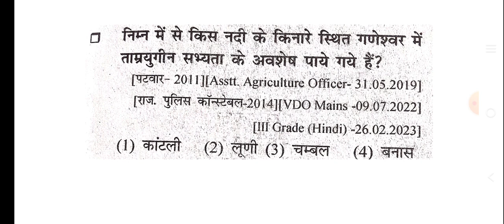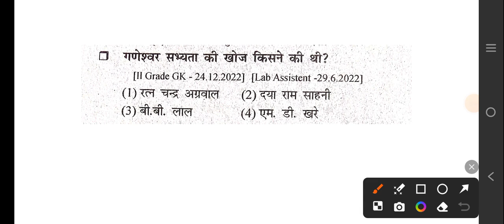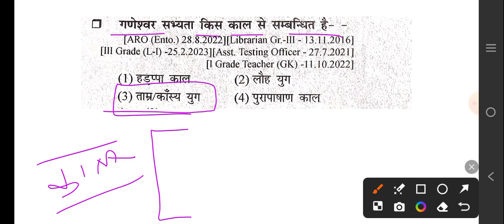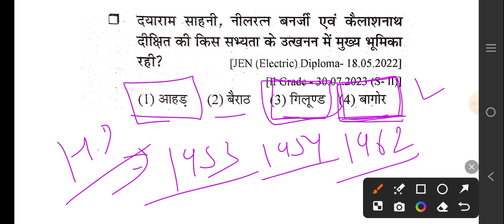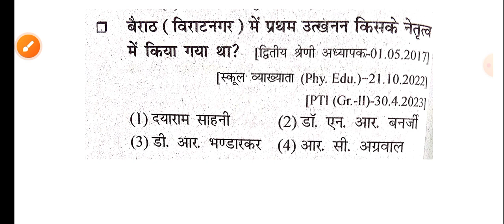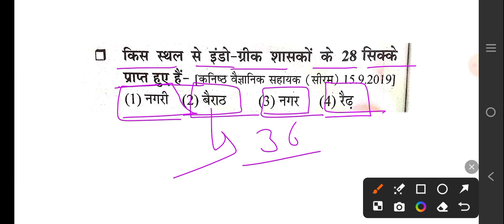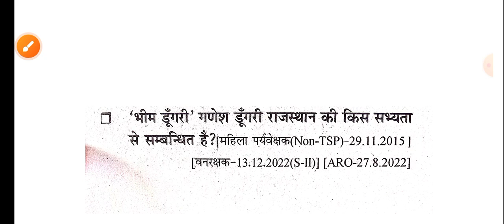राजस्थान की सभ्यताएं//pyqs rajasthangk class 3#rpsc disha GK POINT by DR godara sir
राजस्थान की सभ्यताएं//rajasthangk pyqs class 3#rpsc disha Gk Point by DR Godara #

rajasthangk यह क्लास राजस्थान GK की एक रामबाण क्लास है, जिसमें पढ़ाये जाने वाले प्रश्न आगामी सभी भर्ती परीक्षाओं में पूछे जाऐंगें। राजस्थान जी के की इन क्लासों की श्रृखला देखने के बाद आपको कोई बुक पढ़ने की आवश्यकता नहीं है। अगर आप सरकारी सेवा में जाना चाहते हैं, तो DISHA GK POINT की ये क्लासें लगातार देखते रहें, और अपने नोट्स बनायें।
संगणक | पशु परिचर | राजस्थान पुलिस | सब इंस्पेक्टर | REET | 2nd Grade | 1St Grade | LDC | Patwari | स्टेनोग्राफर|
RAS
class#dishagkpoint
// rajasthangk pyqs rpsc class dishagkpoint bydrgodarasir rajasthangk यह क्लास राजस्थान GK की एक रामबाण क्लास है, जिसमें पढाये जाने वाले प्रश्न आगामी सभी भर्ती परीक्षाओं में पूछे जाऐंगें। राजस्थान जी के की इन क्लासों की श्रृखला देखने के बाद आपको कोई बुक पढ़ने की आवश्यकता नहीं है। अगर आप सरकारी सेवा में जाना चाहते हैं, तो DISHA GK POINT की ये क्लासें और लगातार देखते रहें, और अपने नोट्स बनायें।
संगणक | पशु परिचर | राजस्थान पुलिस | सब इंस्पेक्टर | REET 2nd Grade | 1St Grade LDC | Patwari | स्टेनोग्राफर/ग्राम सेवक/लाइबेरियन/RAS/असिस्टेंट प्रोफेसर/ lab assistant/

राजस्थान का इतिहास
41. पुरातात्विक स्थल/सभ्यताएँ
• Exam Reminder : राजस्थान के पुरातात्विक स्था
2. पुरातात्विक स्रोत.
3. जनपद एवं प्राचीन नाम
4. मध्यकालीन इतिहास (राजवंश)
• गुर्जर - प्रतिहार वंश
• चौहान वंश
• मेवाड़ (गुहिल-सिसोदिया वंश)
• कछवाहा वंश
• राठौड़ वंश, अन्य राजवंश
5. मध्यकालीन प्रशासनिक-राजस्व व्यवस्था ...
6. राज्य में ब्रिटिश आधिपत्य
7. 1857 की क्रान्ति.
8. राजनीतिक चेतना
9. स्वतन्त्रता सेनानी
10. प्रजामण्डल आन्दोलन.
11. किसान आन्दोलन
12. जनजाति आन्दोलन
13. राजनीतिक एकीकरण
राजस्थान की कला
14. दुर्ग
15. मंदिर
16. मस्जिद.
17. महल
• Exam Reminder : महलों के उपनाम
18. छतरियाँ.
19. हवेलियाँ.
20. बावड़ियाँ.
21. चित्रकला
• Exam Reminder : प्रमुख शैलियाँ एवं चित्रकार
22. हस्तशिल्प
राजस्थान की संस्कृति
23. लोक संगीत/लोक गीत..
• Exam Reminder: मरुप्रदेश के लोकगीत
24. लोक वाद्य : संगीत जीवी जातियाँ
25. लोक नृत्य
• Exam Reminder : लोकनृत्यों का वर्गीकरण
26. लोक नाट्य.
27. लोक संत एवं सम्प्रदाय.
28. लोक देवता.
29. लोक देवियाँ
• Exam Reminder : प्रमुख कुलदेवियाँ
30. मेले, महोत्सव, पशुमेले.
31. त्योहार
32. वेशभूषा (वस्त्र-परिधान).
33. आभूषण
34. अनुसूचित जाति एवं जनजाति.
35. सांस्कृतिक रीति-रिवाज एवं कुरीतियाँ ...
36. लोक जीवन
भाषा, बोलियाँ एवं साहित्य
37. राजस्थानी भाषा एवं बोलियाँ.
38. साहित्य का विकास.
राजस्थान का सामान्य ज्ञान
• पर्यटक स्थल एवं प्रसिद्ध नगर
40. संग्रहालय/संस्थान,
41. व्यक्तित्व
• प्रमुख खिलाड़ी
• प्रमुख व्यक्तित्व